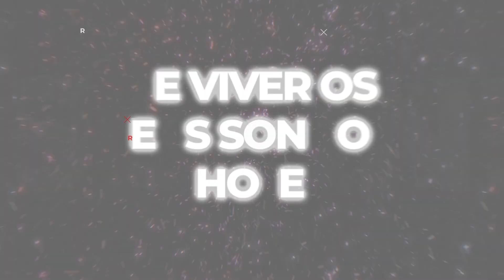Técnica para descobrir o MOTIVO de uma situação difícil - TecnicaMENTE - Elainne Ourives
Você sente que está vivendo em "círculos"? Como se a todo momento precisasse resolver a mesma situação? Mesmo que de maneiras diferentes? Isso porquê os seus "Eu's Superiores" querem que você APRENDA algo com essa situação imposta, muitas vezes de diferentes maneiras. Essa técnica guiada é infalível para você entrar em sintonia com a Frequência Vibracional da Cocriação e resolver suas pendências.